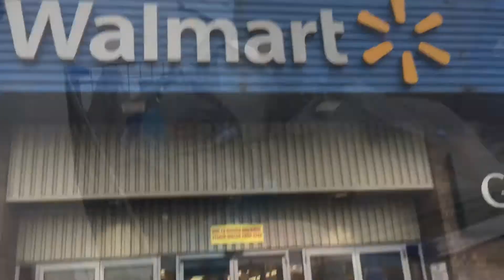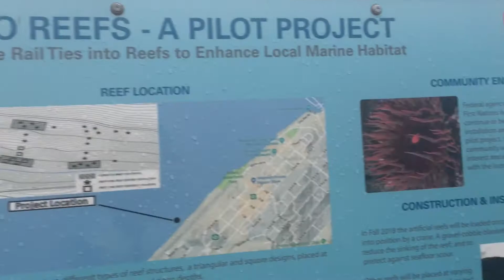Is it gonna flood ??? // Vlogmas day 23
My name is Gianna and I’m 17 years old

Snap @gianna_evans499